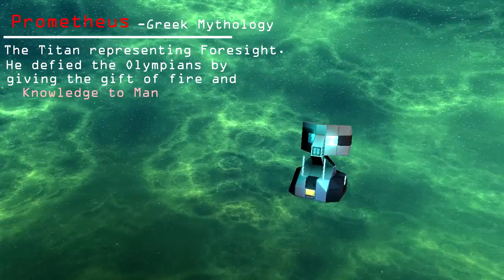Prometheus Trailer- Your Sensational Sensor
The Prometheus Radar dish is a self contained Scanning ship. Its designed to deliver a consistent charge speed no matter how big you build your ship. Able to fit within in the very limited default docking space, the Prometheus is also designed like a turret so it can swivel like a real radar dish.
Crimson Corp Fleet Dynamics is always creating new ships and content! Come and see our catalog and read our Epic on going story-driven Campaigns